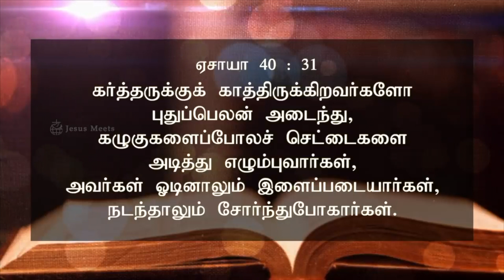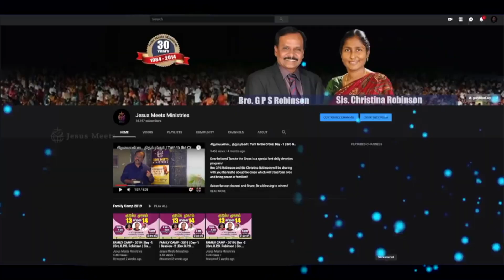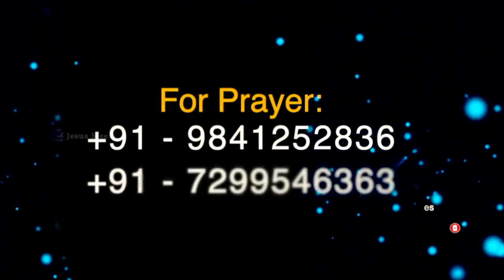அனுதினமும் ஆவியானவரோடு | EVERYDAY WITH THE HOLY SPIRIT | September 21 | Bro.G.P.S. Robinson